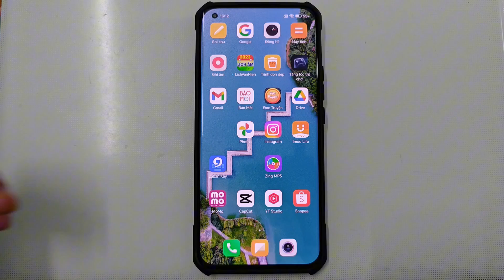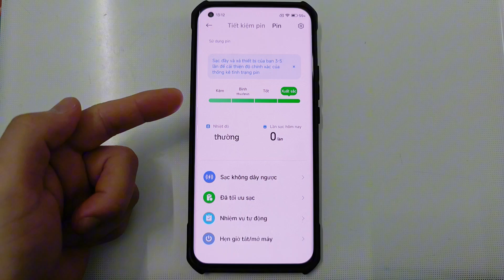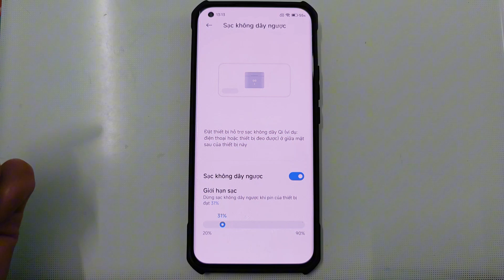Cách Bật Tính Năng Sạc ngược không dây trên Android